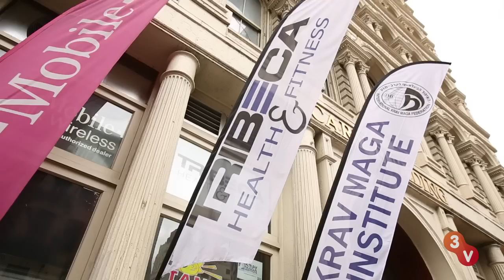Robert Brace, How Are You So Sexy? with Carey Reilly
Carey heads to Tribeca to meet celebrity fitness trainer Robert Brace, a former ballet dancer and the creator the total-body transformation program, The 28 Day Challenge. Watch Carey shrink her waist, do a plié, and so much more as she uncovers what makes Robert Brace so sexy!

Sexy is more than just looking hot, it's a mind, body and spirit connection that few people embody. On How Are You So Sexy? host and comedian Carey Reilly is talking to some of the sexiest people around to find out their secrets to maintaining a healthy lifestyle. She's also gathering their tips to get some of their sexiness for herself!